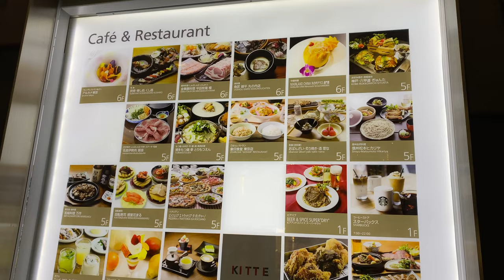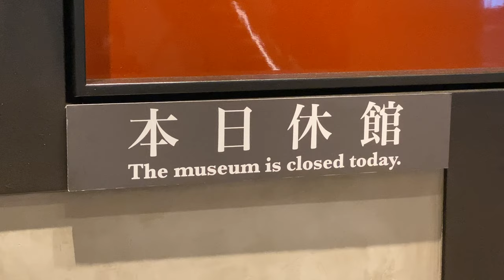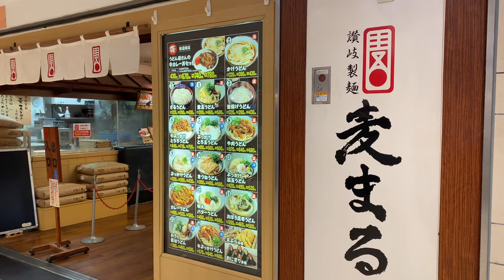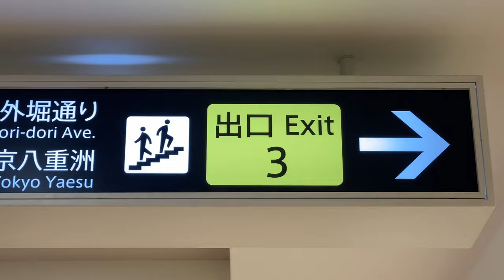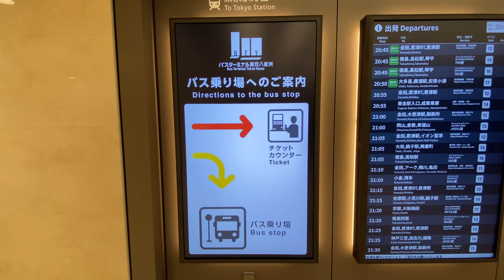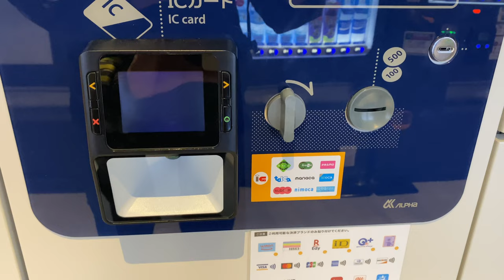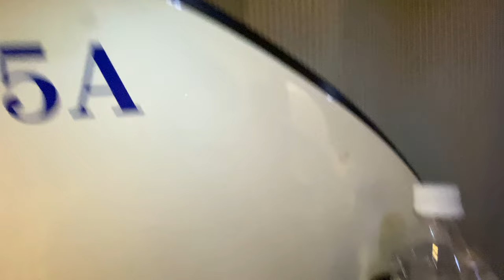I tried Japan’s Sleep “Pod” Overnight Bus😴🚌from Tokyo to Kyoto🇯🇵 Reborn | WILLER EXPRESS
This time I traveled between Tokyo and Osaka by luxurious Sleep Pod overnight bus "Reborn" of WILLER EXPRESS.
The trip took about eight hours.
Price: 11,000 yen.(80 USD)

After departing Tokyo, the bus travels to Osaka via Kyoto.

After watching the video, do you think this overnight bus trip is worth the price? 😄
★Impressions and Recommendations★
・Bus Terminal Tokyo Yaesu is clean and convenient.
・You can certainly sleep.
・The facilities of the bus are very good.
・It's nice to be able to lie almost flat without worrying about people behind you.

Subtle points
・No restrooms.

★Travel Itinerary★
Departure: Tokyo 21:55
Arrival: Kyoto, around 6:00 p.m.
★Map
・Bus Terminal Tokyo Yaesu
・Sanuki Noodle Mugimaru Yaesu Underground Mall South Exit

Table of Contents
0:00 Introduction
0:15 Tokyo Station
3:33 Cheap Udon noodle shop
5:19 Bus Terminal Tokyo Yaesu
6:22 Price
6:59 Bus arrival
7:20  Bus review
11:13 Ebina SA
12:36 Nagashiro Shitara PA
15:02 Arrival in Kyoto
16:09 Good-bye bus
16:37 Breakfast